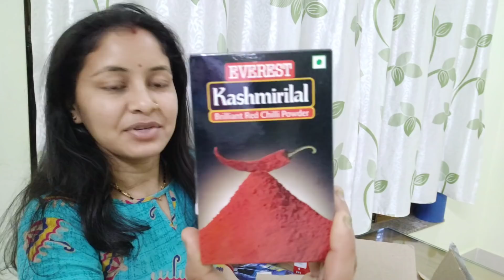रोज़ का यही Tension होता है😌Mini Grocery Haul!! Dehradun Vlogger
500ml glass jars- FARKRAFT Glass Pickle Container & Salt Pepper Container  - 520 ml Glass Grocery Container

1 litre glass jars- Nature Care Enterprise 1000 ml glass jar  - 1000 ml Glass Grocery Container
vinod stainless steel kadhai
60 inch tripod
                                                    Instagram user name- @rajnisaun